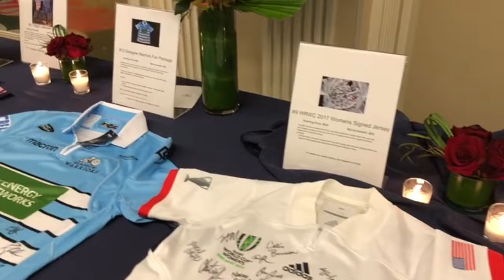Eagles Chicago Reception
Eagles Chicago a great opportunity to engage with USA Rugby Eagles, head coaches and other influencers within the rugby community before The Rugby Weekend. On November 1st, 2018, USA Rugby, supporters and global guests gathered in one place for three exclusive conversations that are sure to appease any fan's burning curiosity about topics surrounding rugby in America.